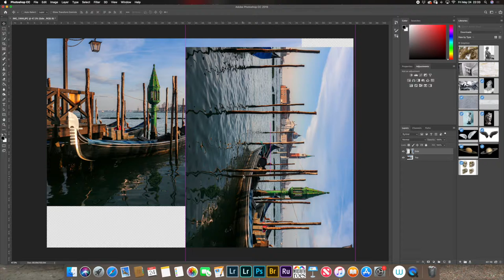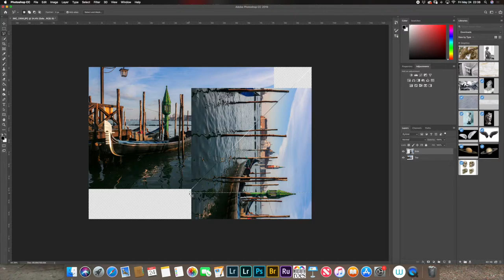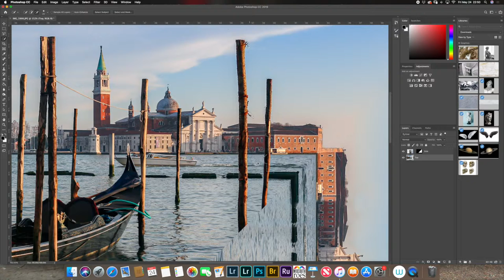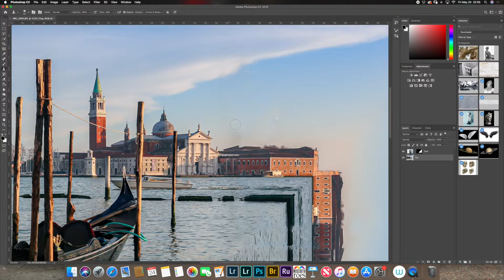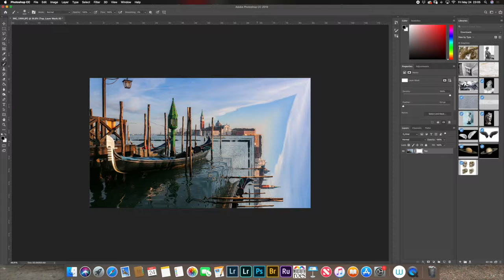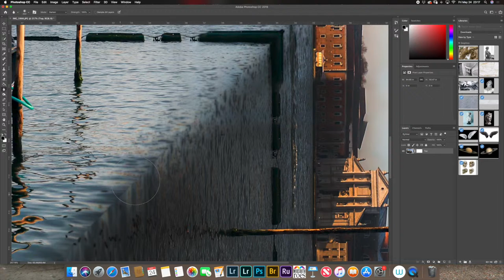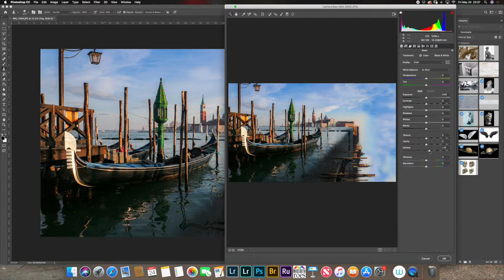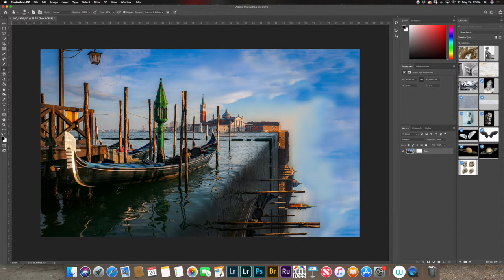Gondola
Commentary on making  Gondola,